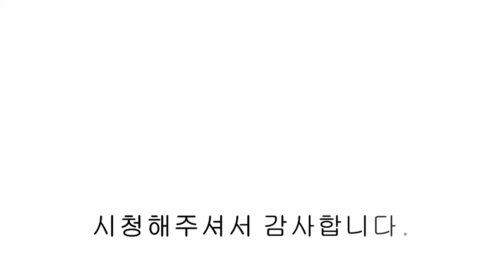[ NO.904 ][파주신축빌라] 더블역세권 고품격 테라스 분양가 1억 할인! 최소실입 2000 ok! 최저 저금리 ok! [파주빌라][파주신축][파주테라스]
[파주신축빌라] 더블역세권 고품격 테라스 분양가 1억 할인! 최소실입 2000 ok! 최저 저금리 ok!

▣분양정보
- 경기도 파주시 야당동 어반플랫
- 1개동 8세대
- 방3 / 욕실2 / 다용도실1 / 테라스
- 자주식 주차 100%
- 실 35평

- LG오브제 냉장고 (냉장,냉동,김치냉장고)
- LG오브제 워사타워 (세탁기,건조기)
- LG오브제 식기세척기
- 75인치 TV
- 실링팬
- 광파오븐
- 욕실 힘팰휴젠트
- 조적욕조
- 안방 드레스룸
- 중간방 붙박이장

- 지하철 경의중앙선 운정역&야당역 도보10분
- GTX-A 운정역 (2023년 개통예정)
- 서울문산간 고속도로 5분
- 단지앞 출장 님원실,보건소
- 운정하나로마트 국내 최대 건립예정
- 제2자유로 IC진입 7분

00:00 인트로
00:06 전실
00:33 거실
01:02 테라스
01:35 주방
01:58 다용도실
02:22 안방 (드레스룸,욕실)
03:06 침실 2
03:27 메인욕실
03:41 침실 3